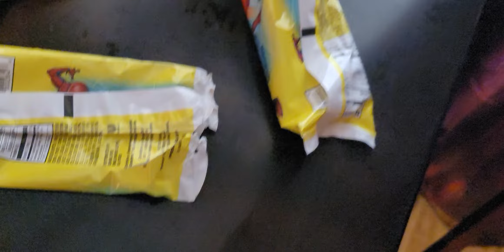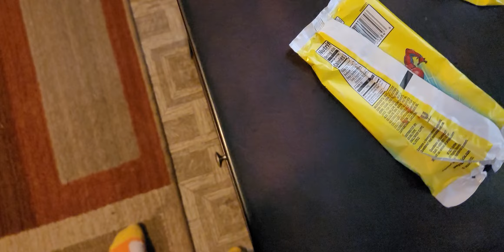opening Spiderman Popsicles 1